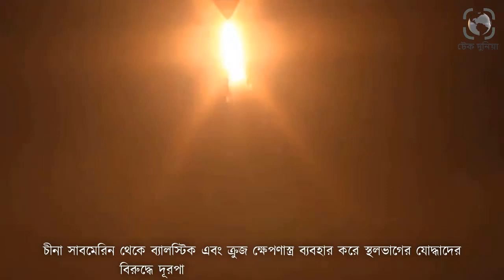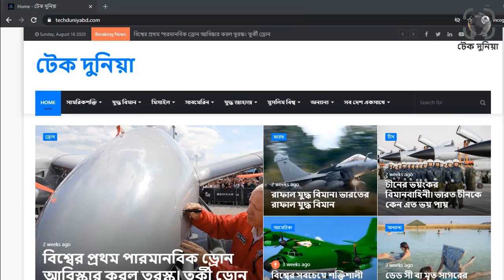আমেরিকার বুকে ঘাটি করবে চীন। চীন আমেরিকা সামরিক উত্তেজনা। আমেরিকা চীন সামরিক শক্তি। টেক দুনিয়া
ঐতিহাসিক পদক্ষেপ নিচ্ছে চীন৷ আটলান্টিক মহাসাগরে সামরিক ঘাঁটি করবে চীন৷ ফলে সাংঘাতিক ভয় ঢুকলো আমেরিকার মনে৷ কেননা চীনের কাছে পারমানবিক হামলায় সক্ষম সাবমেরিন আছে৷ চীন আটলান্টিকে ঘাটি তৈরী করলে সেখানে এসব সাবমেরিন মোতায়েনের সম্ভাবনা প্রবল৷ আমেরিকার এতো কাছে থেকে এই সাবমেরিনগুলো মিসাইল নিক্ষেপ করলে কিছুই করার থাকবে না৷ ফলে আমেরিকা এখন চাইলেও আগের মতো চীনের বিরুদ্ধে তাদের মিত্রদের হয়ে লড়তে পারবে না৷ আমেরিকা সব সময় চায় তাদের আশপাশে কোন শত্রু না থাকুক৷ কিন্তু দ্বিতীয় বিশ্বযুদ্ধের পর থেকেই আমেরিকা চীনের উপকূলের কাছে ঘাটি তৈরী করে চীনকে চাপে রেখেছে৷ বিশ্লেষকরা বলছে, এখন চীনও আমেরিকার কাছে ঘাটি তৈরী করে আমেরিকাকে তাদের পদ্ধতিতে চাপে রাখতে চাইছে৷আমেরিকার বুকে ঘাটি করবে চীন। চীন আমেরিকা সামরিক উত্তেজনা। আমেরিকা চীন সামরিক শক্তি।টেক দুনিয়া